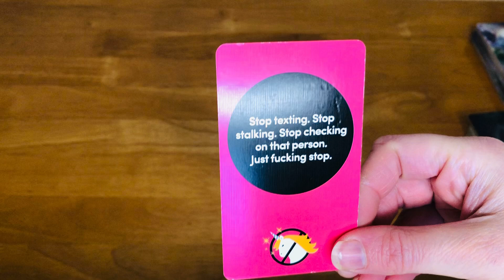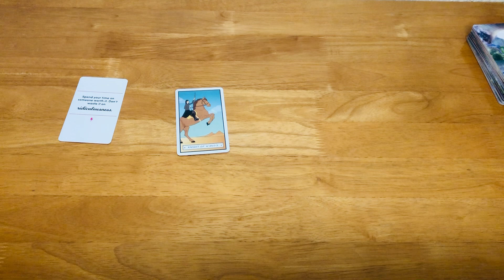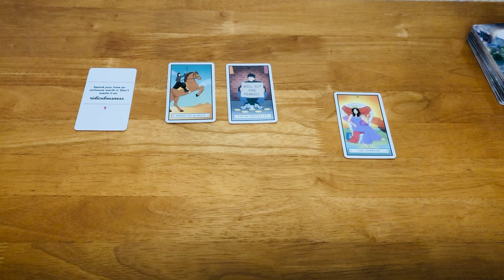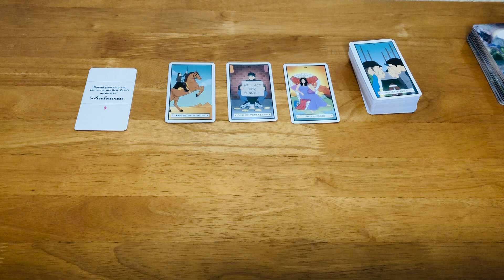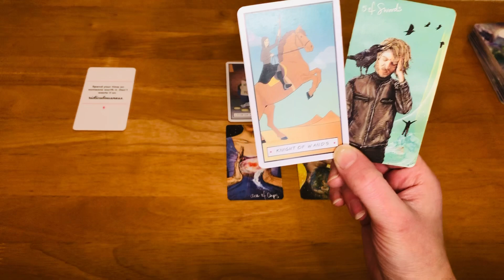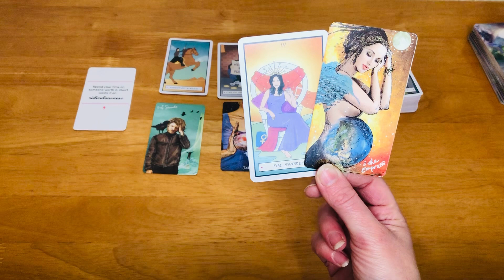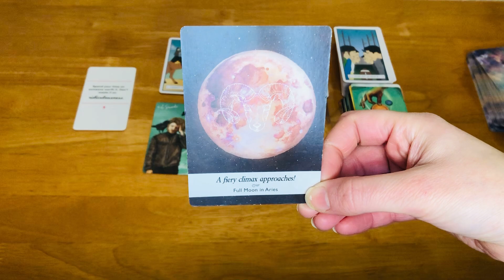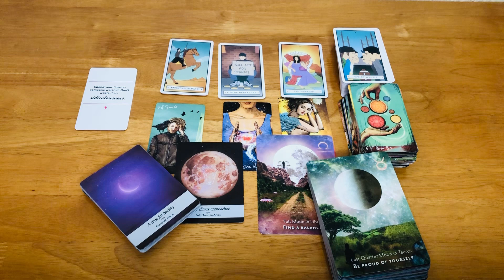Libra Weekly Tarot Card Reading *WHAT A POWERFUL READING*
Libra Weekly Tarot Card Reading
*WHAT A POWERFUL READING*

Collective Tarot reading for a Libra Sun, moon and rising
Take what resonates and leave the rest for another Libra

Rachel x